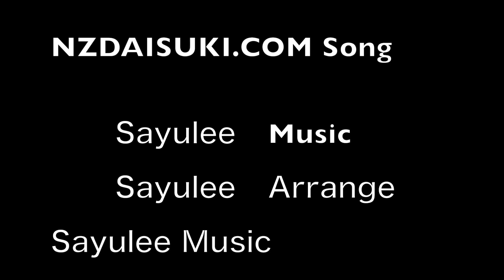NZDAISUKI PODCAST Terry 野澤のひとりごと Ep.44【今度はトルネード！？】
■最近のニュージーランドニュース
ニュージーランド航空、去年下半期は３億ドルの黒字

■3月19日　ジャパンフェスタ2023について

★おたより
番組に関するコメント、質問、お悩み相談、話してほしいトピックなど、なんでもOKです！

★Twitter　ハッシュタグ nzdaisuki nzdskpc を付けてもらえると嬉しいです！